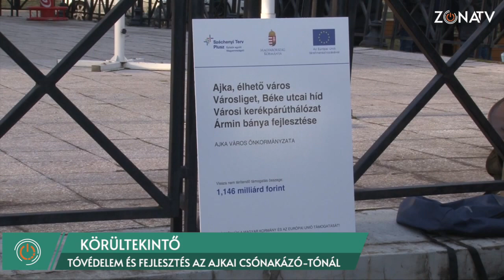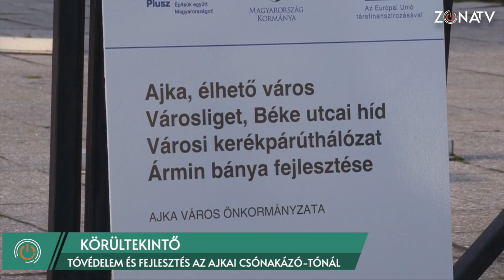ZÓNA TV - KÖRÜLTEKINTŐ - Ajka - Tóvédelem és fejlesztés az ajkai csónakázó-tónál - 2024.01.24.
Ajkán a városligeti Csónakázó-tó új hidjának átadását, valamint a nagymértékben a Városligetet érintő Élhető Ajka program nyitórendezvényét tartották nemrégiben. A beruházással együtt nagy hangsúlyt fektetnek a szakemberek a tó vizének tisztítására, rendbetételére is. Részt vett a programon Lévai Ferenc, az Aranyponty Halászati Zrt. vezérigazgatója, akit a vizes élőhelyekhez és a halakhoz fűződő viszonya alapján gyakran a nemzet halászának is emlegetnek. Őt kérte fel az ajkai önkormányzat szakértőnek a tó vizének kitisztításáért, frissítéséért.